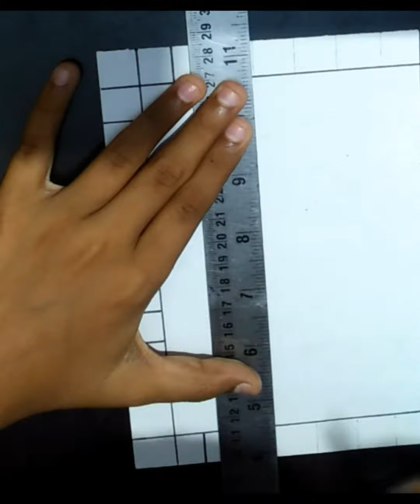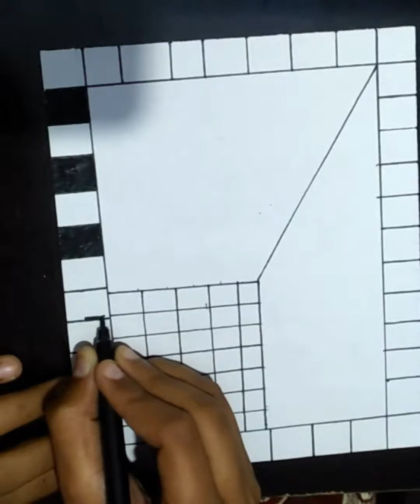Very Easy!! How To Draw 3D Hole Illusion - 3D Trick Art On Paper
Welcome To Py Art 08
hope you like it.how to draw 3d art on paper
3d drawing
3d drawings on paper
how to draw 3d
3d drawing hole
How to draw 3d hole on paper
Optical Illusion
3d hole optical illusion
Trick art
3d drawing on paper step by step
easy art
3d drawing easy
3d art drawing
art for you
3d hole
3d hole on paper
Pencil drawing
anamorphic
trick art on paper
Anamorphic illusion